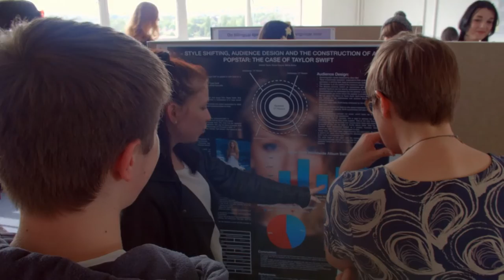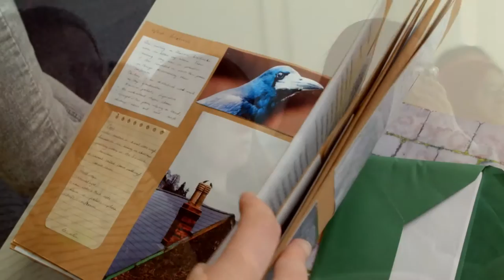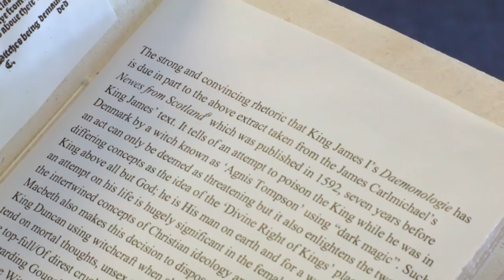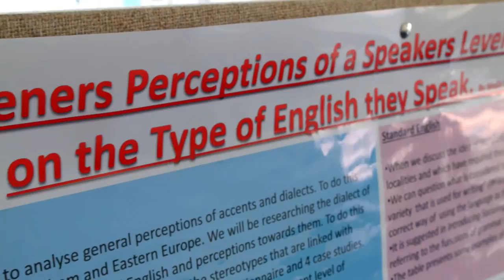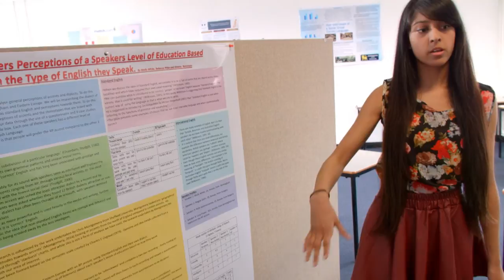School of English at Birmingham City University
Discover the courses and opportunities on offer for undergraduate and postgraduate students at Birmingham City University's School of English.